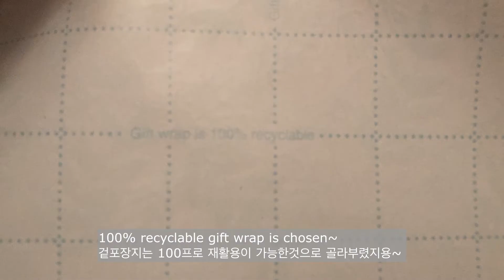Cute Hot Chocolate StandㅣChristmas Tree Huntingㅣ핫코코아 팔아요ㅣ크리스마스 트리헌팅ㅣNYC Suburban Lifeㅣ뉴욕시교외라이프ㅣ미국일상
**Please set at 1080p**
Hi Everyone! It's been a while! It's already Christmas time. Our family finally went to a florist nearby for Christmas tree hunting (there were few shoppers at that time, phew~). So many gorgeous wreaths and trees there welcomed us. Come, join us for tree hunting in NYC's suburbs!
Jazz music composed & played & recorded from our home studio by a jazz musician hubby Nicholas.
**영상 재질은 1080으로 해주세요**
안녕하세요, 여러분. 정말 오래간만이에요! 벌써 크리스마스가 다가오네요. 저희 가족은 드디어 크리스마스 나무를 사러 집근처 화원에 사람들 없을때 갔다 왔어요. 너무 예쁜 리스와 나무들이 많았어요. 그리고 영상을 보시는 동안에 실감나면서도 유용한 영어표현, 예를 들자면 살짝 톡쏘는 신맛이 나다 (싸우어 아닙니당~), 선물포장할때 정성의 신의 한수인 속지, 또 킬바사소세지 만큼 유명한 '안두이'소세지의 '안두이'를 불어권 사람들한테 쓰면 어떤 반전의 의미를 가지고 있는지도 자막에 포함해봤어요. 저희 가족이랑 뉴욕시 교외의 트리헌팅 가보세요!
배경 재즈 음악 작곡 & 연주& 홈스튜디오에서 녹음: 재즈아티스트 남편쓰 니콜라쓰